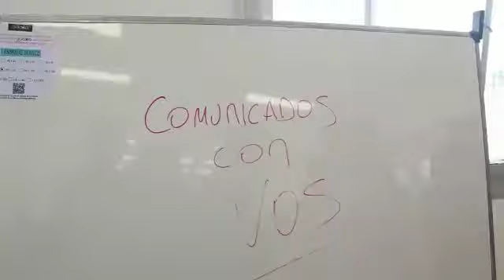Primer Centro NUVE - EDURED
Inauguramos el primer centro NUVE - EDURED

El barrio Estación Espejo ahora cuenta con un espacio de contención y acompañamiento a los estudiantes de trayectorias débiles como así también el acceso gratuito a fotocopias escolares, un centro de informática para que puedan llevar adelante sus estudios y evitar la deserción por falta de acceso a la conectividad.

📖 Todo con profesionales que los asesorarán en su desarrollo educativo.

💻 Un trabajo conjunto entre la DGE y el municipio, unificando programas en pos de la educación.